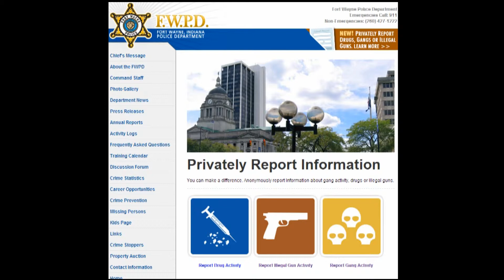2014/02/14: FWPD Gang and Violent Crimes Unit announcement, segment 1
On February 14, 2014, Fort Wayne Police Chief Garry Hamilton announced the creation of a Gang and Violent Crimes Unit in Fort Wayne. A collaboration of several area and federal units.